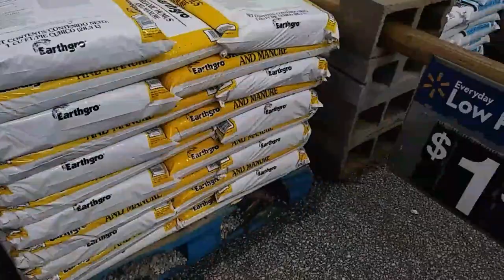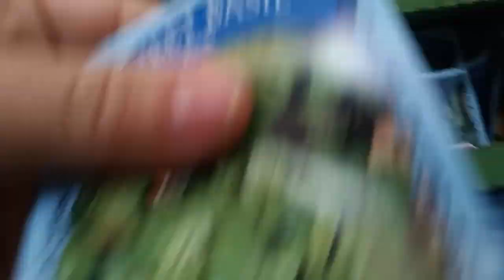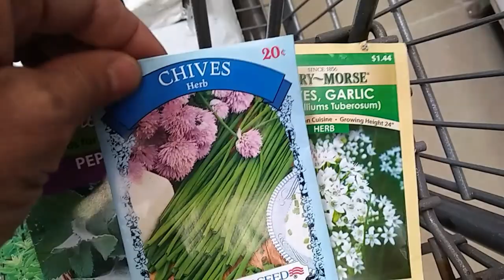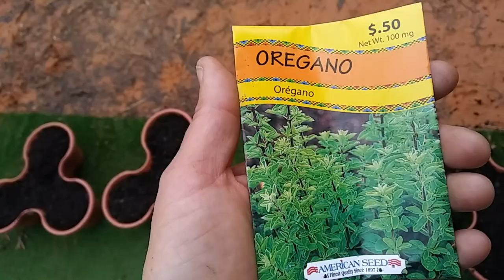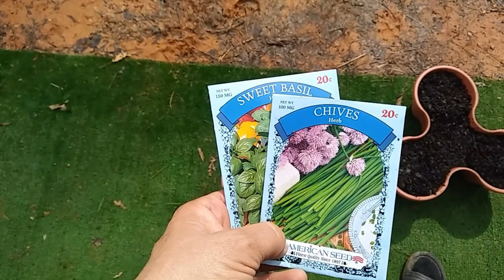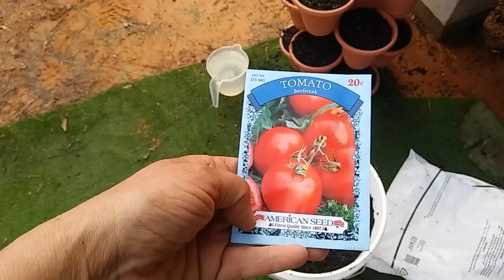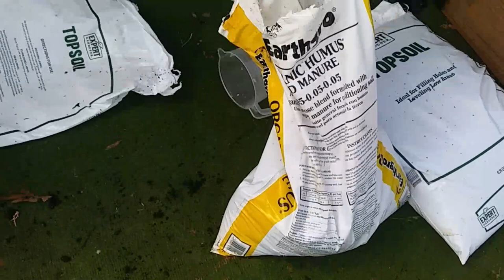It's Grow Time! (On a budget) - Ann's Tiny Life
I bought some cheap seeds, and some cheap soil, and some cheap containers. So I got to start growing! Will anything sprout?